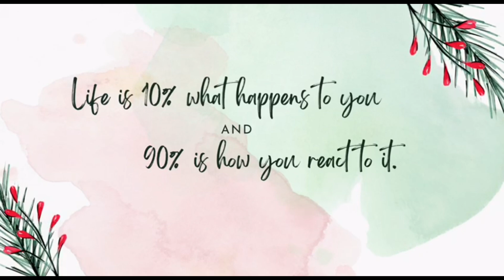Grand party wear Dresses|online shopping|Wholesale market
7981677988 Grand party wear Dresses|online shopping|Wholesale market